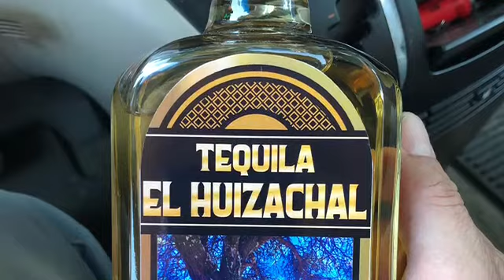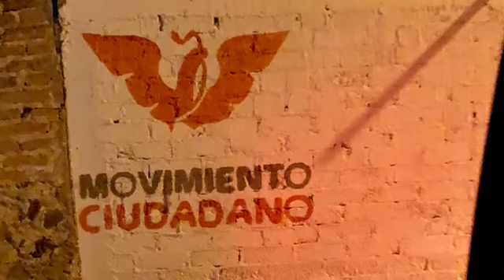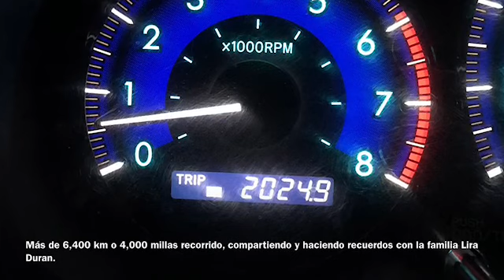El Huizachal, abril 2018 (6)